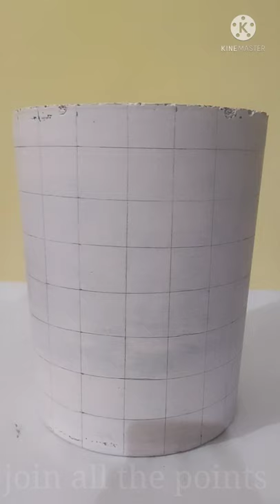how to paint a flower pot|amazing art on hand made cement pot|check painting|black and white colour.